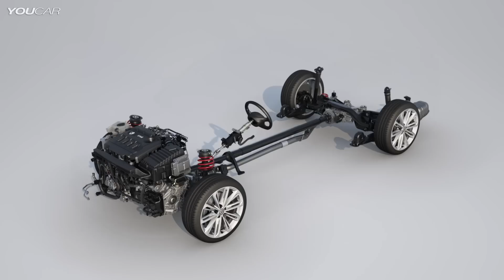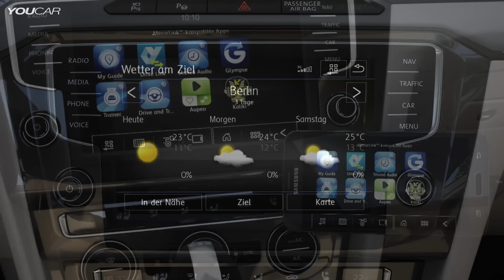2015 Volkswagen Passat in detail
The new Passat is again offered in saloon and estate versions with a multitude of innovations. Thanks to cutting-edge design methods its proportions were made significantly more dynamic (including lower body, longer wheelbase and larger wheels).

Advance sales for the new Passat begin on Thursday, 10 July. Prices start from €25,875 (saloon) and €26,950 (estate).